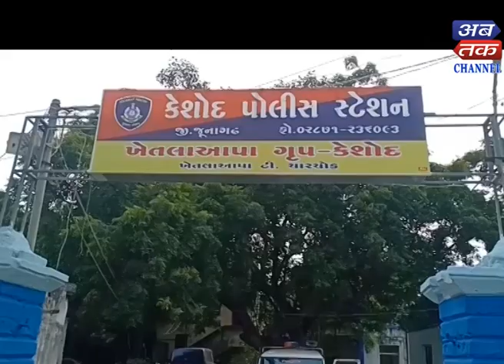Keshod : Complaint against racism